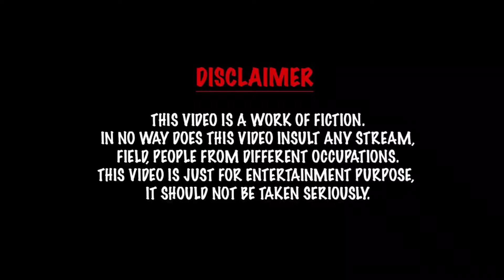பேய் கூட ஐஸ் பாய் | comedy entertainment video | Prabhu Shorts